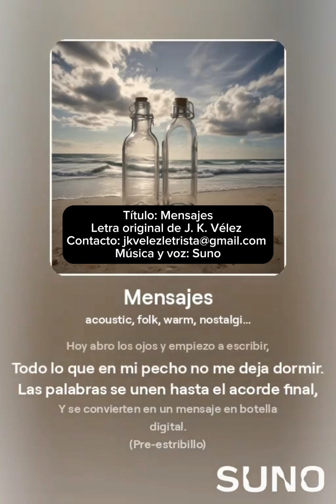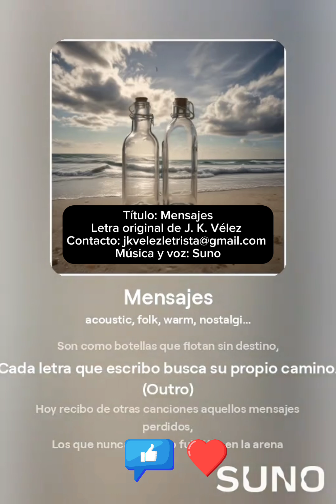Mensajes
Título: Mensajes
Letra original de J. K. Vélez
Música y voz: Suno